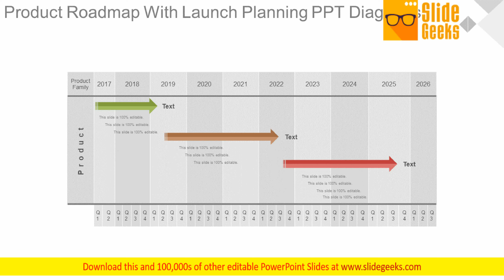Product Roadmap With Launch Planning Ppt Diagrams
This is a product roadmap with launch planning ppt diagrams. This is a three stage process. The stages in this process are product family, product.  Folks feel like being devoted to the cause due to our Product Roadmap With Launch Planning Ppt Diagrams. They will behave loyally.